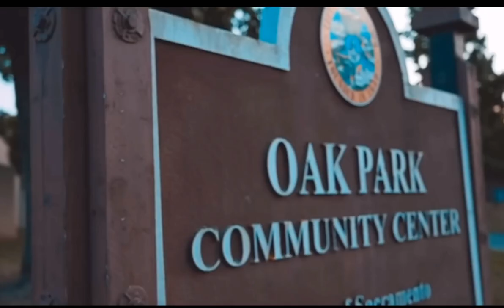Sacramento Youth Football Coach/Gang Members Son Accused of Backdooring His brother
ask yourself why do we allow hoodlums who live a life of crime to be the ones influencing snd mentoring our kids when their own kids become criminals? Then it makes real men with carrels and life experience not want to pitch in because its not worth associating with criminals. which is the goal more than sports for the inner city youth. these predators target kids